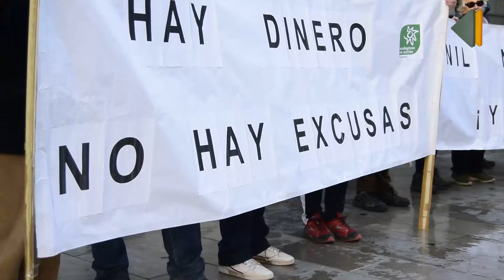Ecologistas en Acción reclama la renaturalización del Genil, apoyada por Paco Cuenca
Los asociados granadinos de Ecologistas en Acción se han concentrado en la mañana de este miércoles en la Plaza del Carmen para reivindicar al Ayuntamiento de la capital la renaturalización del río Genil. Esta propuesta lleva años sobre la mesa, pero aún no se han producido resultados. Llegados a este punto de "urgencia", según han dicho desde la asociación, han solicitado al alcalde de Granada, Paco Cuenca, una reunión en la que intercambiar opiniones e intentar llegar a un acuerdo.